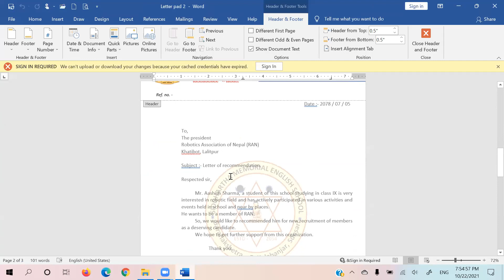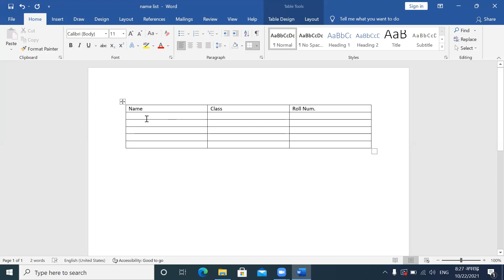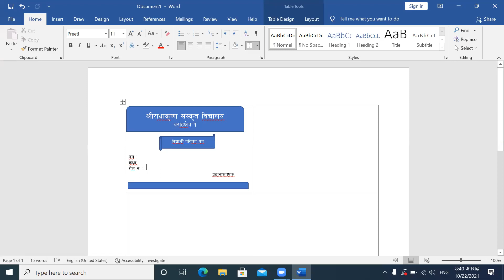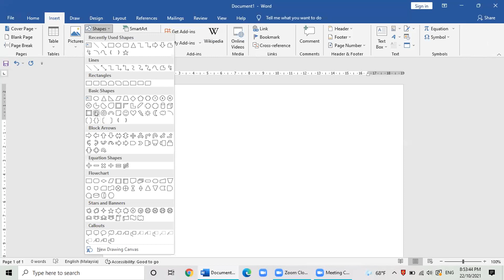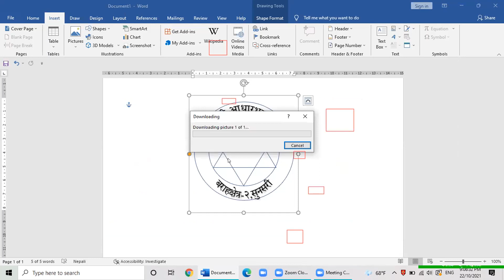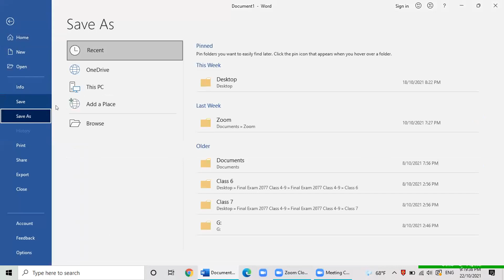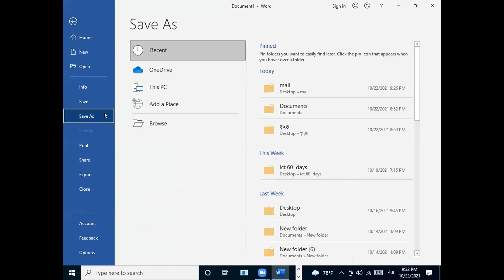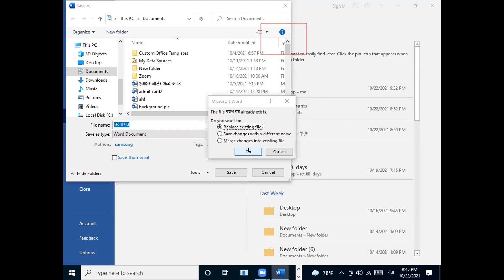बराहक्षेत्र शिक्षाा, युवा तथा खेलकुद शाखाको आयोजनामा संचालित 60 days ICT तालिम Ms Word